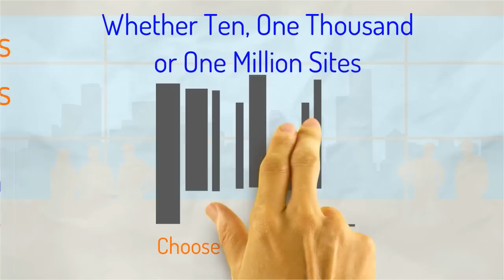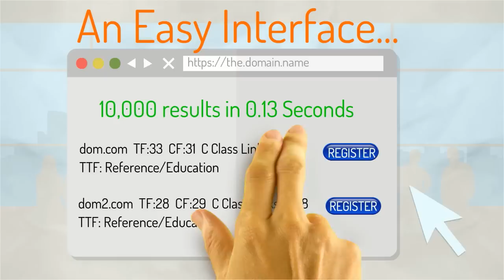The Domain Name - Fred Explains All.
The.Domain.Name system explained by Fred the SEO.